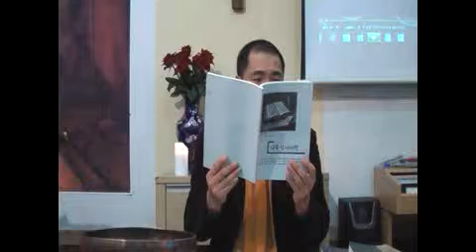지금여기주일예배 : 삼상17장 41~51절 '무릿매와 돌 하나로' (2014. 2.16)